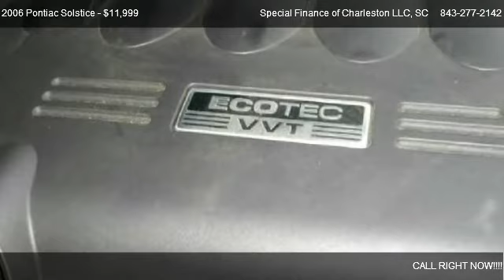2006 Pontiac Solstice Roadster - for sale in Moncks Corner, SC 29461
Special Finance of Charleston LLC
3219 South Live Oak Drive

in Moncks Corner, SC 29461

Come test dirve this 2006 Pontiac Solstice Roadster for sale in Moncks Corner, SC.

SPECIAL FINANCE of CHARLESTON  (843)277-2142

This 2006 PONTIAC SOLSTICE CONV is offered for sale by one of our local reputable dealers.

If you are having trouble obtaining the financing for an automobile, we can help, regardless of your PRESENT OR PAST CREDIT or BEACON score! * Rates as low as 4%, depending on Beacon Score.

Although you may have marginal or bad credit, you are not a bad person and here at SPECIAL FINANCE of CHARLESTON we are not going to treat you that way!. Credit Forgiveness is our Business!! SPECIAL FINANCE of CHARLESTON wants to EARN your business.

We deal with 26 Local Independent dealers and 3 Franchise dealers, which allows us to find your choice of car, truck, van or SUV.

Locally owned and operated, SPECIAL FINANCE of CHARLESTON has been serving the Lowcountry & surrounding areas since 2009.

We are compassionate about your past credit problems and helping you re-establish your credit is our priority.

Please give us call for any questions or details about our 2nd Chance Finance programs!

Ask for DAVE or JIMMIE

*Based on job & income verification, WAC, Excludes tax, tag, title, and any other fees